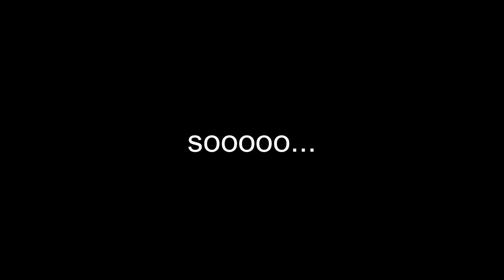династ ио dumb ways to DIE...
dynast.io dynast io hacks, dynast.io private server, dynast.io update, how to play dynast, gaming, memes